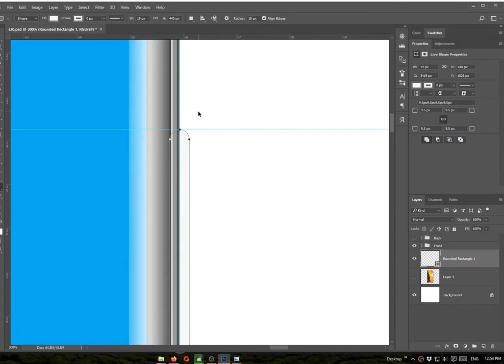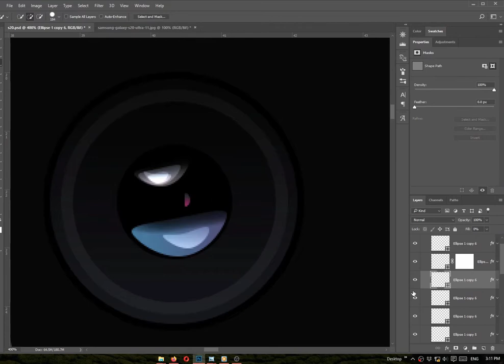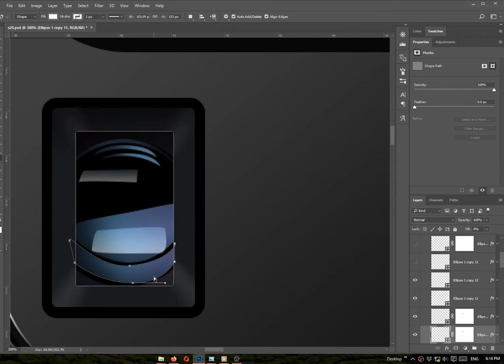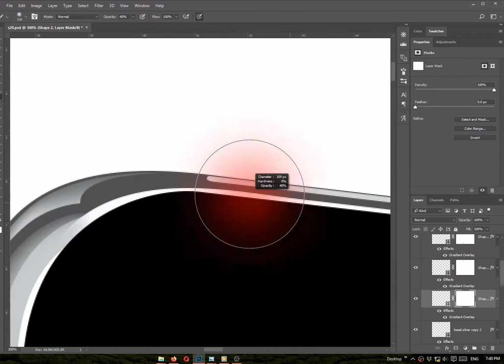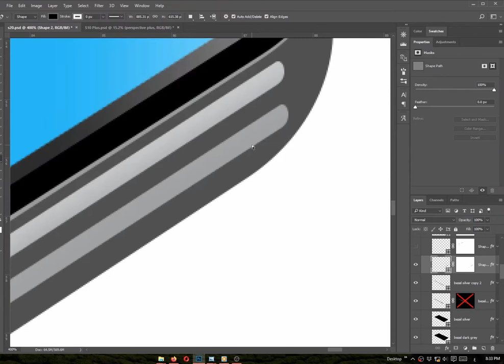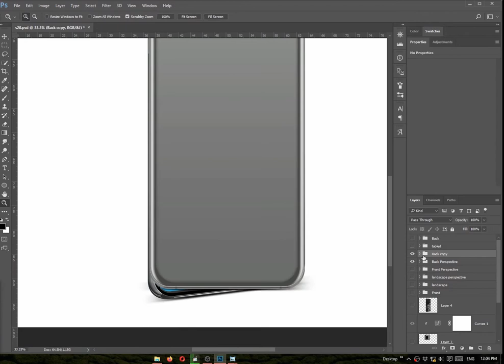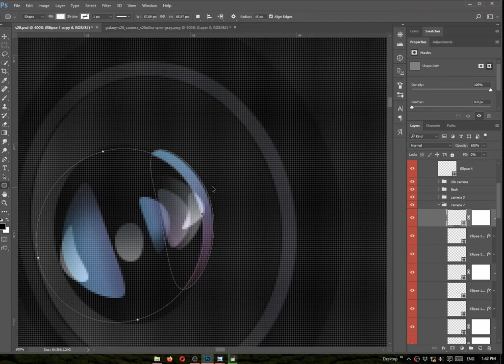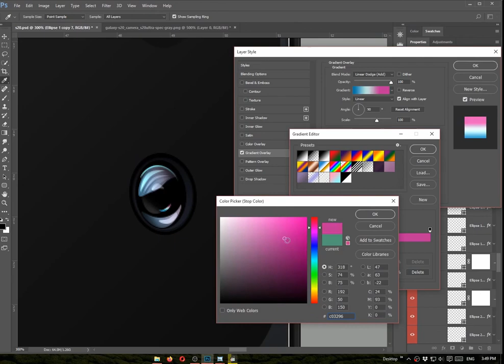Creating S20 Ultra - Photoshop Vector Timelapse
Creating the S20 ultra in Photoshop cc.